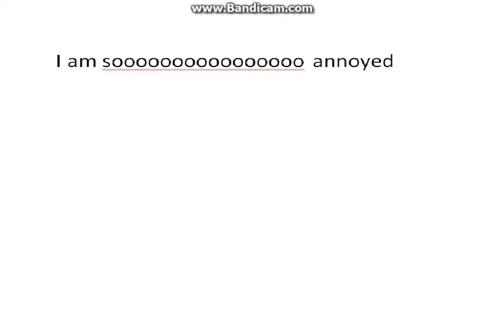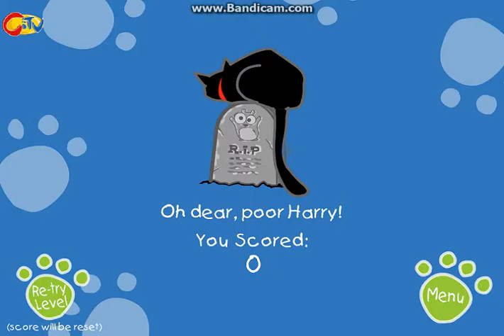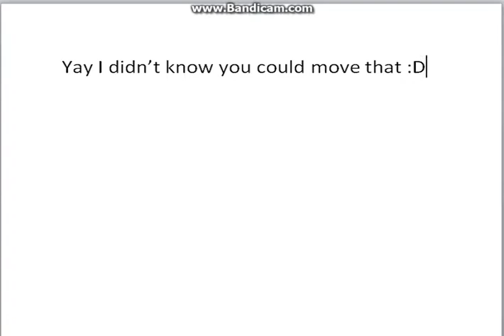Lets Play Harry The Hamster Episode 1